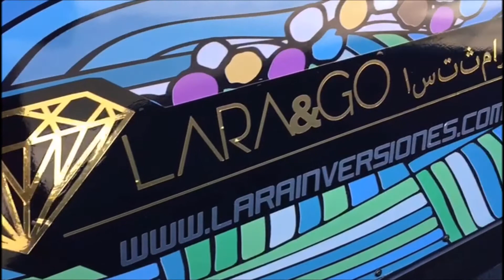REVIEW 4x2 2020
Este 2020 no te pierdas las innovaciones que tenemos para ti en todos nuestro modelos de foodtruck con el profesionalismo que nos caracteriza

wwww,larainversiones,com